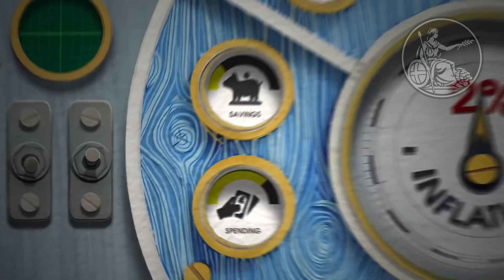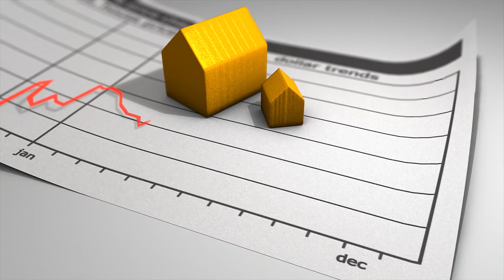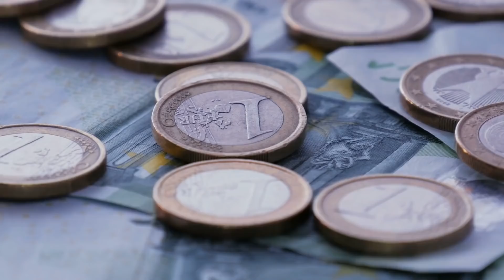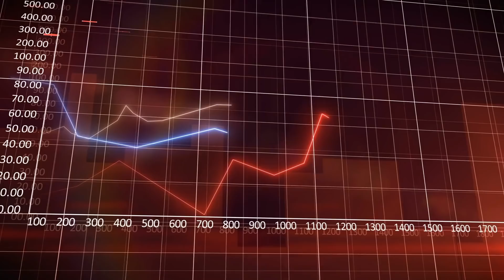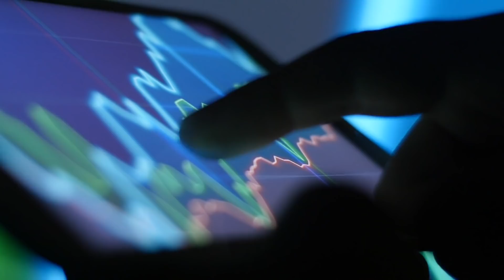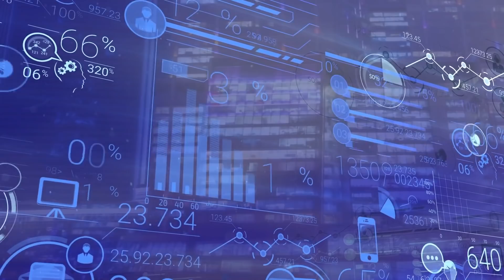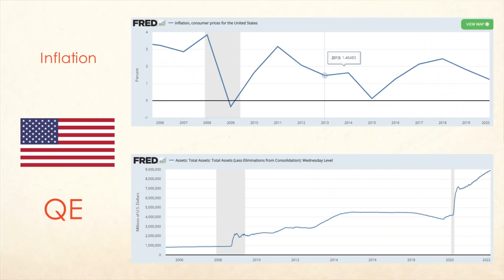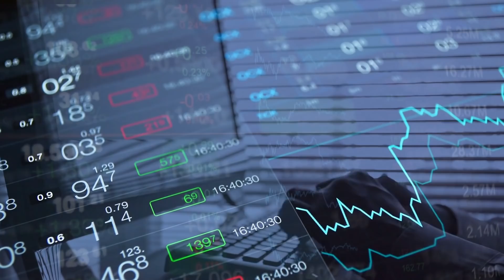Quantitative Easing is Not the Reason for High Inflation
Finally, if you appreciate the work, consider buying me a 'coffee'

SOURCES:
I've linked my sources in the blog that goes along with this video. Links are in the text

Timestamps:
0:00 - introduction
0:26 - how central bankers think
2:49 - when rates hit zero
5:16 - sponsor
5:50 - QE & inflation

Narrated and produced by Dr. Joeri Schasfoort (University of Groningen)